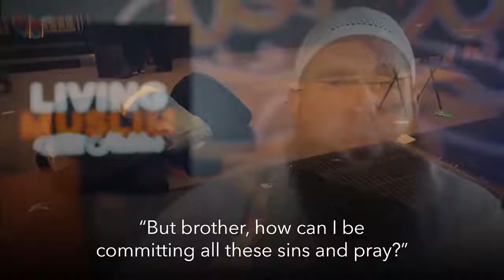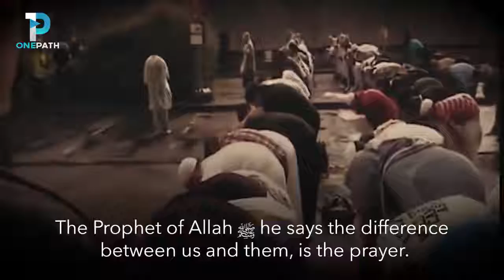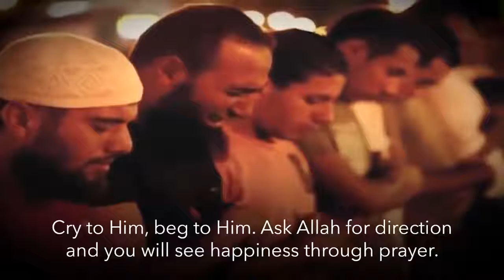Dont You Ever Stop Praying by Muhammad Hoblos